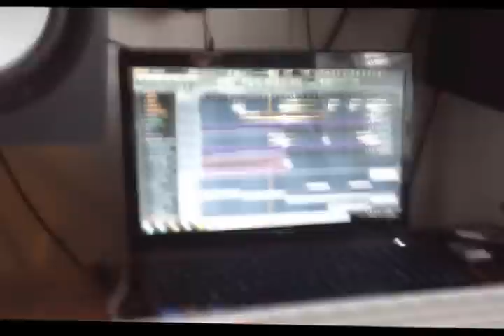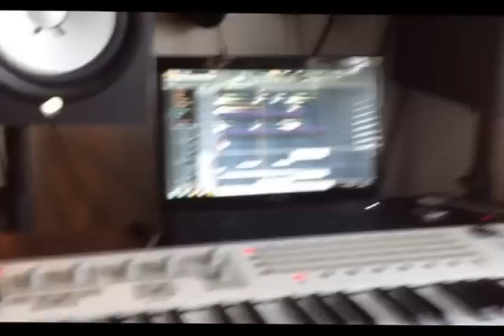Djinn & Tuben - ID (Preview)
Here's a preview of our upcoming track! If you like it please share it :)